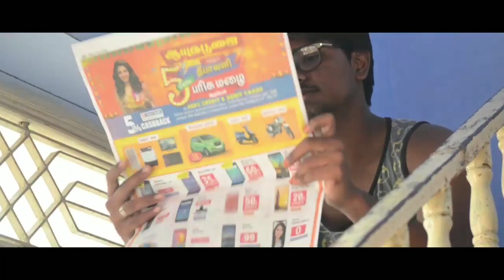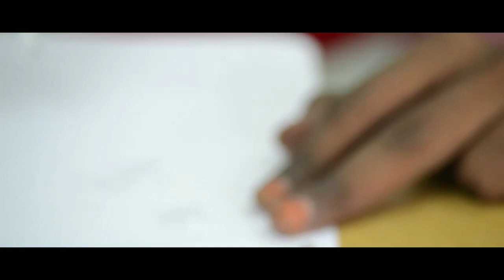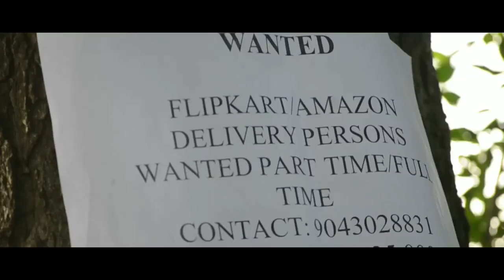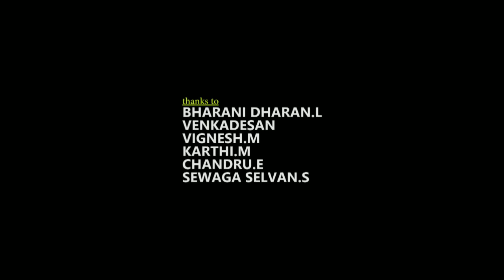ENGINEERING NEVER DIES -END- THE TAMIL OFFICIAL SHORT FLIM BY ENGINNERING STUDENTS- HIGH DEFINITION-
This film about Engineering and the content tells about the Engineering never dies.

Written & Direction
    R.NAVEEN BALAJI

Camera
    SDJ. ANDREWS KAMALRAJ

Editing & cinematography & VFX
   BALAJI.CJ

Background score & DIALOGUES
    V.THIRUMAL SELVAM

 CASTING :
       S.RAJKUMAR
       MJ.NAVEEN
       RB.VIKRAMAN
       VS.SAIPRASAD
       M.VIGNESH
       S.SURESH
and SPECIAL TNX to
      FRIENDS